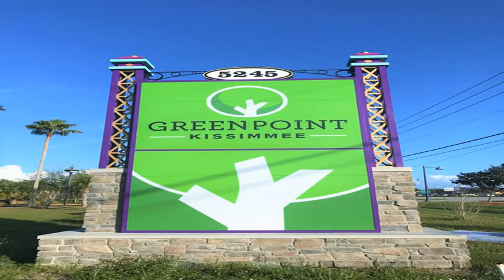GreenPoint Hotel Kissimmee - Kissimmee (Florida) - United States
GreenPoint Hotel Kissimmee hotel city: Kissimmee (Florida) - Country: United States

This Modern-designed Kissimmee hotel features a large outdoor pool, free WiFi, and free continental breakfast. Walt Disney World is 9 minutes' drive away.

 -- Le GreenPoint Hotel Kissimmee est un établissement moderne qui vous propose une connexion Wi-Fi gratuite, une grande piscine extérieure et un petit-déjeuner continental gratuit.

 -- Este hotel de Kissimmee con diseño moderno ofrece piscina exterior grande y WiFi y desayuno continental gratuitos. Walt Disney World está a 9 minutos en coche.

 -- 这家现代化设计的Kissimmee汽车旅馆设有一个大型室外游泳池、免费Wi-Fi和免费欧陆式早餐，距离沃尔特迪斯尼世界（Walt Disney World）有9分钟车程。  GreenPoint Hotel Kissimmee汽车旅馆设有一台平板有线电视、一个小冰箱、办公桌和保险箱，可应要求提供熨烫设施。  GreenPoint Hotel Kissimmee汽车旅馆的客人可以在花园或露台上放松。汽车旅馆还设有一个健身中心和烧烤设施，旅游咨询台可以安排当日活动，客人还可使用商务中心。 ...